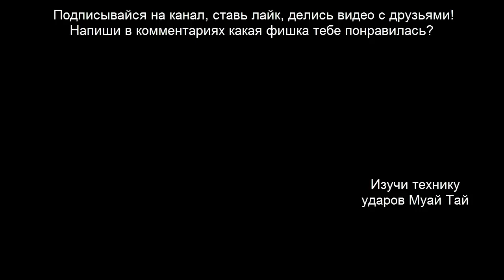4 нокаутирующих фишки - тайский бокс видео обучение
В этом обучающем видео по тайскому боксу я тебе покажу 4 нокаутирующих фишки, которые ты можешь применять в поединках!

50 пошагово расписанных тренировок, онлайн встречи и специальные бонусы в "Закрытом Онлайн клубе MUAYTHAICK"